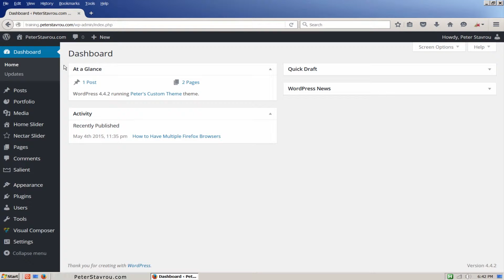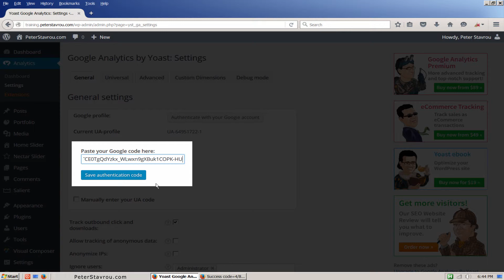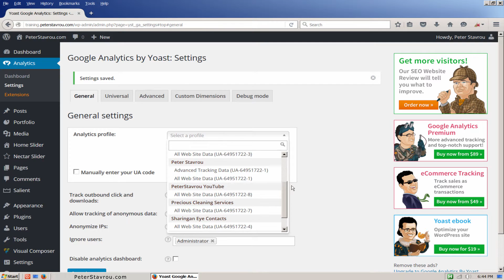How To Connect Google Analytics with WordPress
Step-by-Step instructions on how to connect Google Analytics with WordPress.

Google Analytics is one of the best and most popular reporting tools available on the internet today and best of all it’s 100% free!

It allows you to track almost everything including…
- Which websites are referring you traffic.
- Where your visitors are psychically located.
- How long people spend on your website.
- What they actually do on your website.
- How users access your website (Desktop, Mobile, etc).